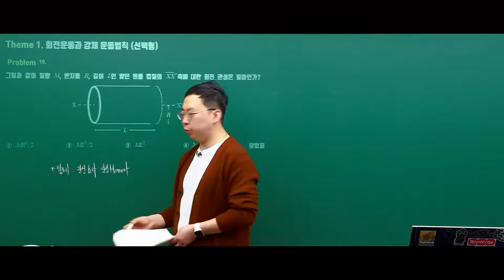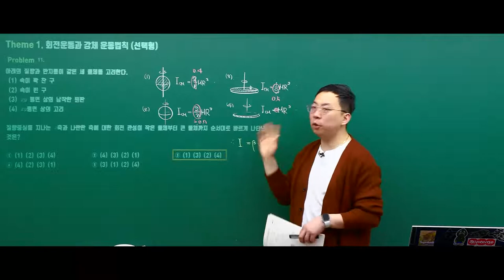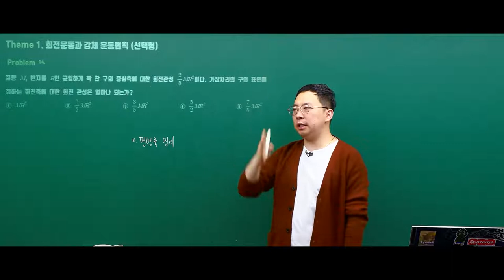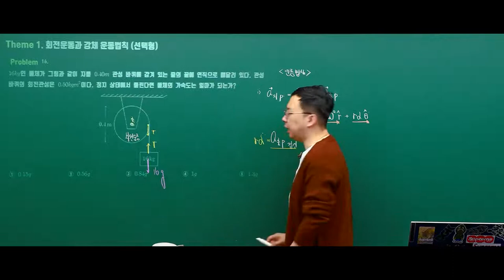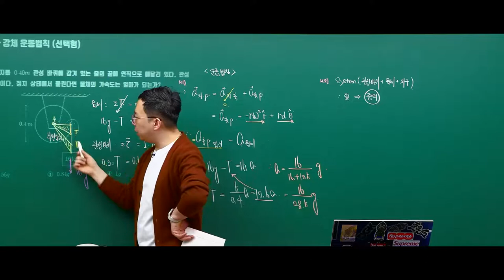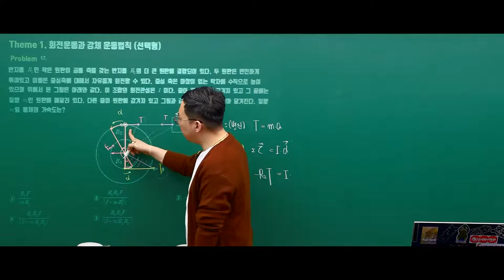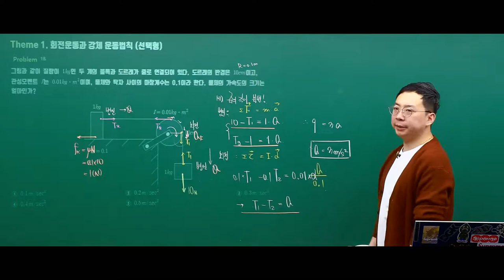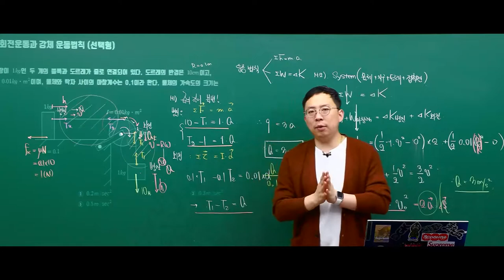2강 회전관성과 강체 운동법칙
Serway 일반물리학! 포기하지 마세요💕
👨‍🏫이정욱 교수님의 강의력이면 중학생도 이해가능!

1학기 기말고사 대비 문제풀이 특강

1학기 기말고사를 대비함에 있어 필요한 필수 개념을 정리하고,
빈출되는 문항에 대한 문제풀이 해제를 진행하는 강의입니다.

[강좌특징]
▣ 1학기 기말고사 대비 일반물리학 필수 개념 정리
▣ 학생들이 가장 어려워하는 취약테마별 집중분석
▣ 기출 중에서도 빈출문항을 테마별로 100% 분석
▣ 문제 선별에서 강좌구성까지 한 문제 한 문제 엄선하여 강의기획

[수강안내]
(1) 본 강좌는 문제풀이 위주로 진행되는 특강으로, 이론 학습 후에 수강해주세요.
(2) 강의 수강 전 첨부파일을 다운받아 문제를 꼭! 먼저 풀어주세요.
(3) 강의를 수강하면서 문제풀이 방법을 확인하고,
(4) 틀린 문제는 이론을 찾아 복습하세요.

[강의자료]
강의자료는 PDF 파일로 제공되며,
답안지가 포함된 파일은 마지막 강의 첨부파일을 확인해주세요.
첨부파일의 문제를 스스로 풀어본 후, 강의를 수강해주세요.
참고서적: Fundamental pf Physics_10th_David Halliday
Physics for Scientists and Engineers with modern Physics_9th_Serway

※ 본 강의는 특강으로 결제 시 유니스터디 보너스캐쉬 사용이 불가합니다.

이 영상이 도움이 되었다면?

메가스터디가 만든 프리미엄 대학인강 사이트, 유니스터디!